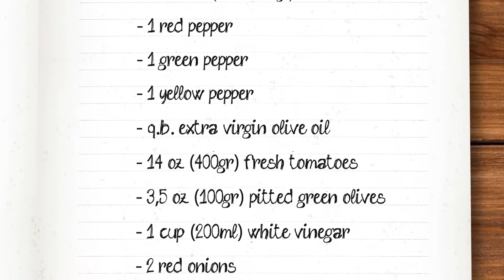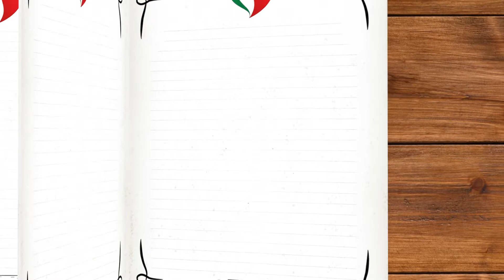Peperonata Siciliana 100per100 Italian Recipes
🇮🇹 La Peperonata Siciliana è un piatto semplice e gustoso, ideale come contorno estivo in accompagnamento a carni delicate o pesce. Scoprite la vera ricetta della versione siciliana con noi!

🇬🇧 La Peperonata Siciliana is a simple and tasty dish, ideal as a summer side dish to accompany delicate meat or fish. Discover the true recipe of the Sicilian version with us!